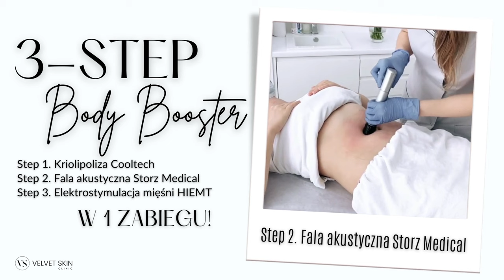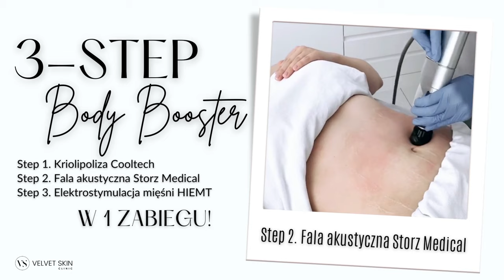Velvet Skin Clinic - 3-step Body Booster